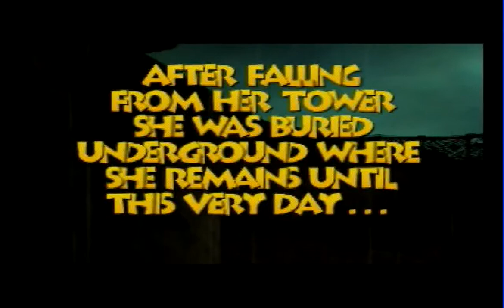Let's watch clips of a let's play of Banjo-Tooie part 1 YOU FOOLS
but it's seriously a let's play but it's not REEEAAALLY a let's play okay